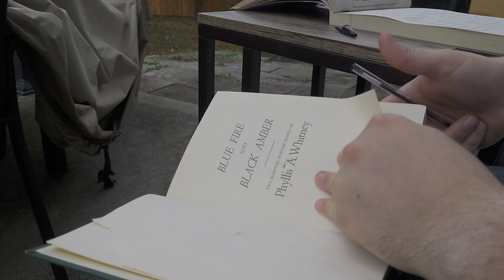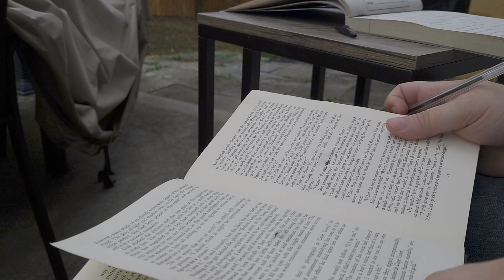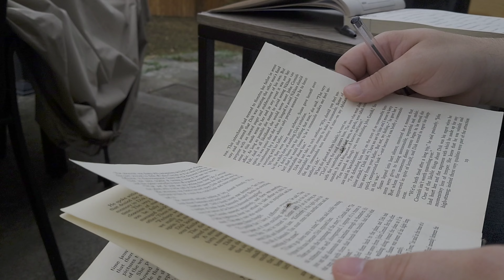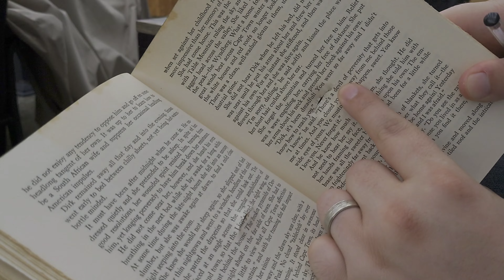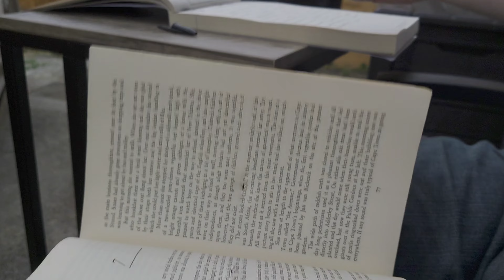Can An Arrow Tickle Your Funnybone?